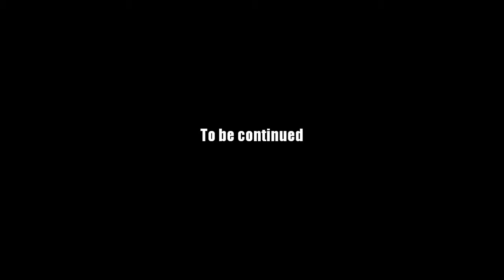AQ Worlds "Short in Forks" (Quest)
Quest:Short in Forks

NPCs:Rolith

Monster List:Kittarian Mouse Flayer

Turn in:Fork x5

Equipment Won:None